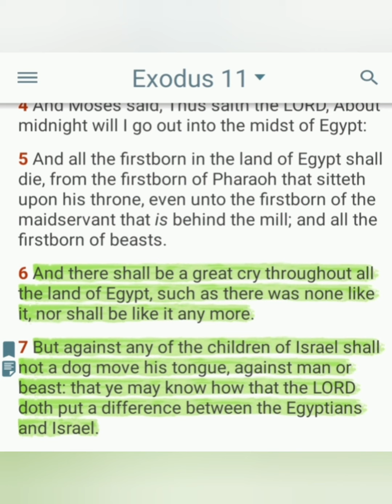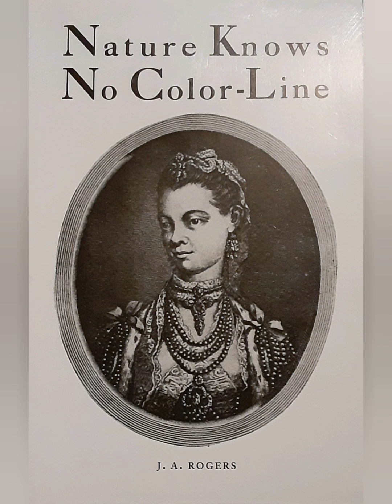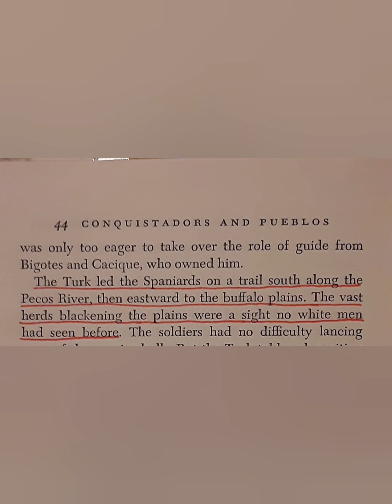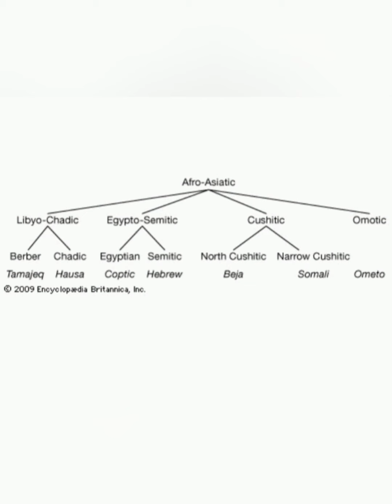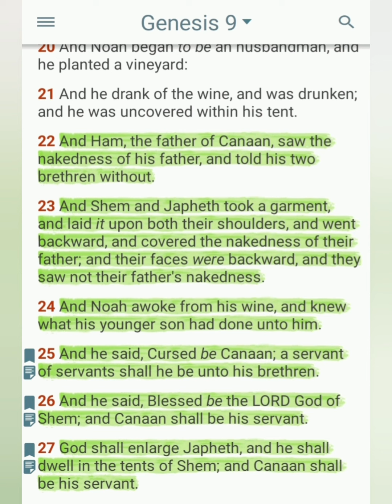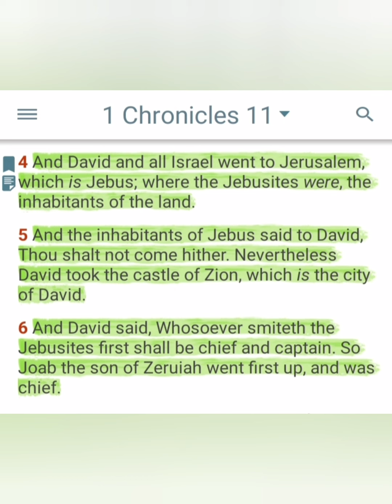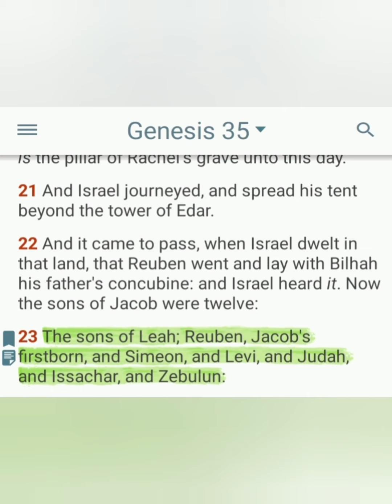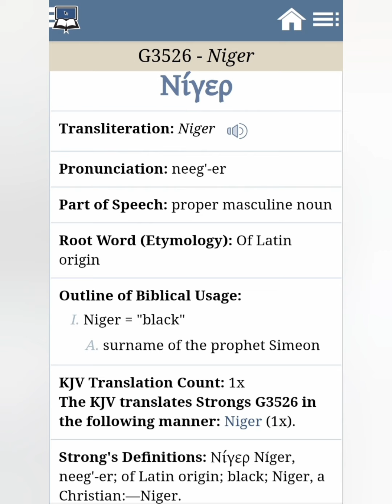Non Negro Hispanics are Not Hebrew Israelites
All Hebrew Israelites are Negros